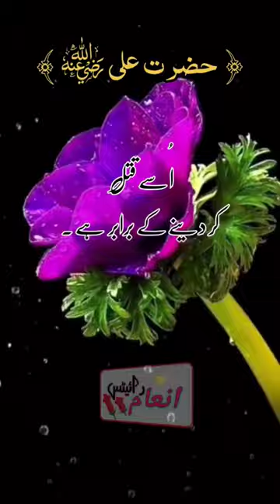Kisi ke Monh per Bezti Krna... Best Aqwal Hazrat Ali 🎊aqwalezareen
Best Aqwal Hazrat Ali 🎊 Aqwale Zareen 🎊 Best Urdu Poetry 🎊 Best Love Friendship Poetry 🎊